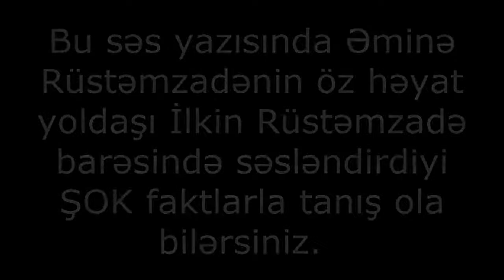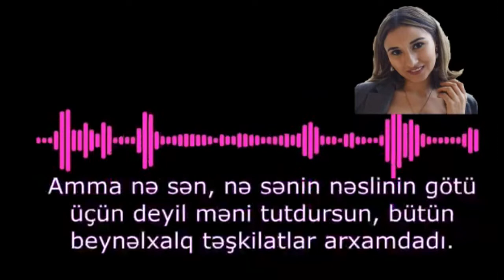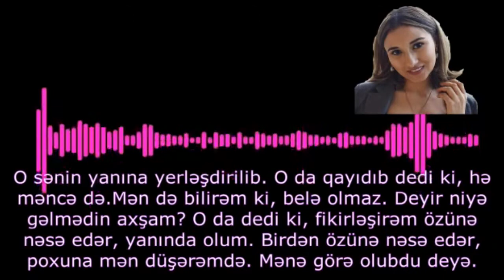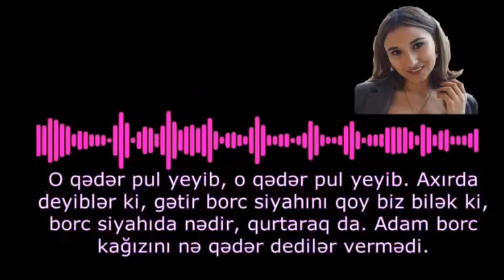İLKİN RÜSTƏMZADƏNİN VƏ ƏLİ KƏRİMLİNİN HAKİMİYYƏTİ ŞƏRLƏMƏK CƏHDİ İFŞA OLUNDU: ƏMİNƏ NƏLƏRİ DEDİ?